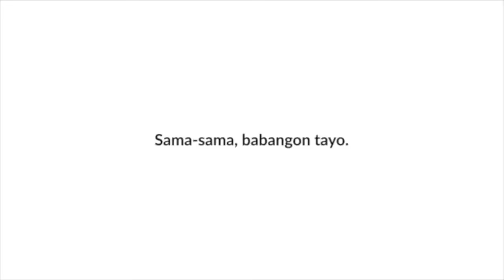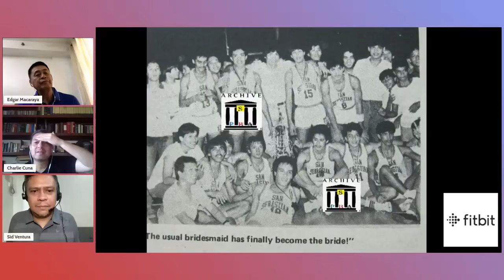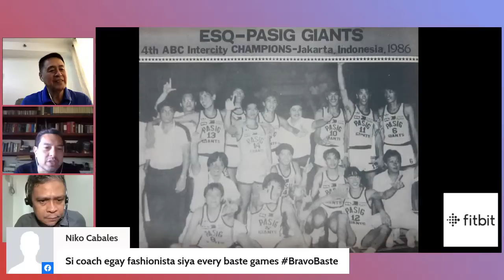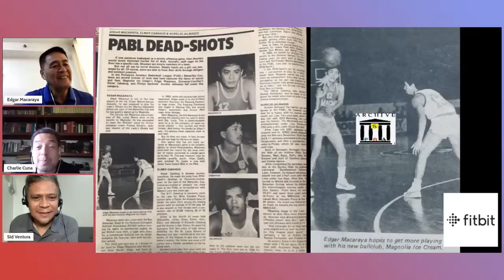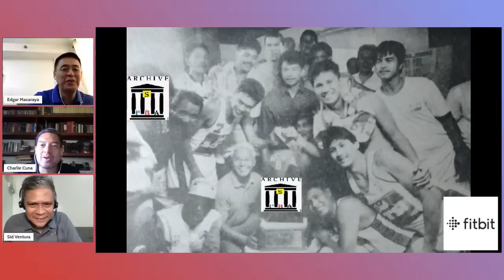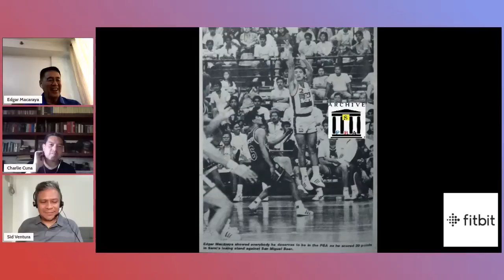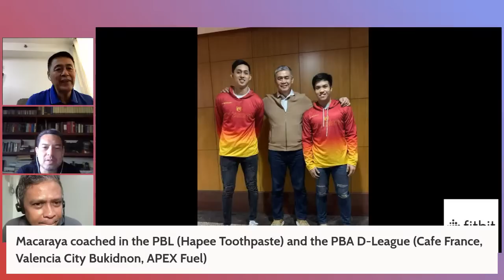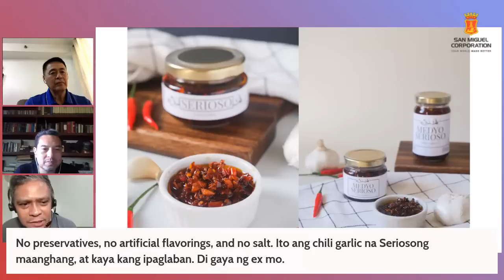An Eternity of Basketball Episode 182: Edgar "Egay" Macaraya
For this episode, hosts, Charlie & Sid welcome Edgar "Egay" Macaraya to the show, enjoy!

-Check out some of the other shows on the network including:
1. Next Man Up
2. Who the Heck are We?
3. Hang Time
4. Mukbang with Jho Jho

1. Facebook.com/globallyballin
2. Facebook.com/globallyballinsea
3. Instagram @globallyballinofficial Instagram.com/globallyballinofficial
4. Twitter @globallyballin Twitter.com/globallyballin